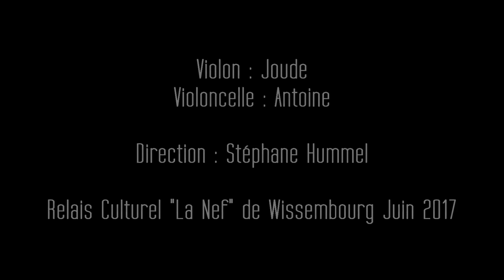Nothing else matters - Metallica - Lycée Wissembourg